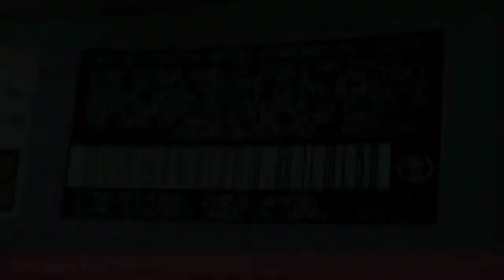2017 Toyota Prius O'Fallon IL T20248A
2017 Toyota Prius Four

Newbold Toyota
1282 Central Park Dr

Certified. Classic Silver Metallic 2017 Toyota Prius Four FWD CVT 1.8L 4-Cylinder DOHC 16V VVT-i One Owner, Leather, Certified, 1.8L 4-Cylinder DOHC 16V VVT-i, Carpet Mat Package, Garage Opener, Lane Change Assist, Prius Four Package.brbrRecent Arrival! Odometer is 7878 miles below market average! 54/50 City/Highway MPGbrbrToyota Certified Used Hybrids Details:brbr  * Powertrain Limited Warranty: 84 Month/100,000 Mile (whichever comes first) from TCUV purchase datebr  * 174 Point Inspectionbr  * Warranty Deductible: $50br  * Roadside Assistancebr  * Limited Comprehensive Warranty: 12 Month/12,000 Mile (whichever comes first) from certified purchase date. Battery Warranty 8 years/100,000 miles (whichever comes first) from original date of first use when sold as new. Fuel Cell Vehicle Warranty 8 years/100,000 mile (whichever comes first) on key fuel cell components. Roadside Assistance for 1 Yearbr  * Transferable Warrantybr  * Vehicle HistorybrbrAwards:br  * 2017 KBB.com 10 Best Hybrid Cars Under $40,000   * 2017 KBB.com 5-Year Cost to Own Awards   * 2017 KBB.com 10 Most Awarded Brands   * 2017 KBB.com Best Resale Value AwardsbrbrbrReviews:br  * Capable of 50-plus miles per gallon; cabin remains quiet even when the gasoline engine is engaged; liftback design makes for easy access to the cargo area; plenty of room for four adults in the spacious cabin; offers a complete package of high-tech active safety equipment. Source: Edmundsbr  * Capable of 50-plus miles per gallon; cabin remains quiet even when the gasoline engine is engaged; easy to see out of and maneuver around town; offers a complete package of high-tech active safety equipment. Source: Edmunds